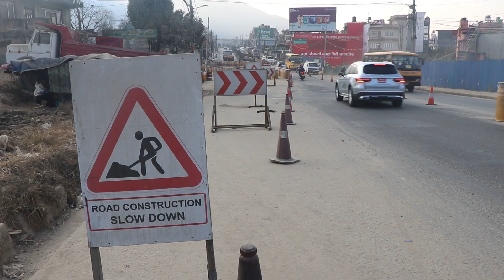Balambu Flyover Construction Latest Update || Balambu Flyover Construction New Update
यहाँहरुको अमुल्य सल्लाह तथा सुझावको लागि
SONG
Read All Over
ARTIST
Nathan Moore
ALBUM
Read All Over